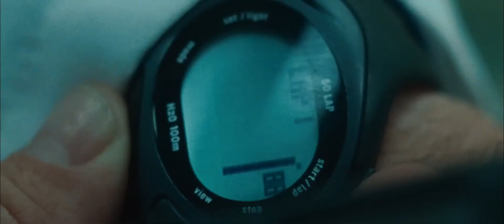🎥The Next Three Days - Only Three Days to Escape! One Of The Best Movie | You Must Watch This Movie🕒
🎥 The Next Three Days - Only Three Days to Escape! 🕒💥

📜 Plot: The Next Three Days follows the dramatic story of John Brennan, whose life is turned upside down when his wife is imprisoned for a murder she didn’t commit. Believing in her innocence, John devises a dangerous plan to break her out of prison. But he only has three days, and the stakes couldn’t be higher. This gripping thriller takes viewers on a tense journey towards an inevitable and heart-pounding climax.

🎭 Main Cast:
• Russell Crowe - John Brennan 👨‍💼
• Elizabeth Banks - Lara Brennan 👩‍⚖️
• Liam Neeson - Damon Pennington 🕵️‍♂️

✍️ Screenwriter: Paul Haggis
🎥 Director: Paul Haggis
🌍 Filming Locations: Pittsburgh, USA
⏳ Filming Duration: 4 months ⏳

🔍 Interesting Facts:
• 🎥 The film is a remake of the 2008 French film Pour elle.
• 🎥 Russell Crowe was praised for his intense portrayal of a man pushed to his limits.
• 🎥 The escape scenes were developed with consultation from professional criminals and security experts.

🌟 My Opinion: The Next Three Days is a thrilling ride, full of suspense and heart-pounding moments. Russell Crowe’s performance, combined with the clever plot, makes this a must-watch for fans of the genre. 🎥✨

🎞️ Similar Films: If you liked The Next Three Days, you might also enjoy these films:"
• Prisoners 👨‍⚖️
• A Perfect Getaway 🌴

🌍 Hello! I am Traveler Nurse 🌟
I am a nurse in Turkey and I have also successfully completed all the necessary exams to work as a nurse in America. 💉 Türkiye ✈️ America.
On my channel, I share my experiences in the nursing profession and my preparation process for a nursing career in America. I also share my passion for travel with you through vlogs!   🌐📹
Enjoy watching and discovering! 🌟🌍